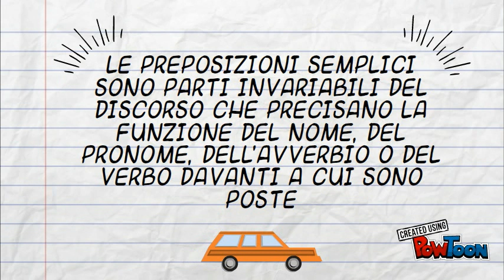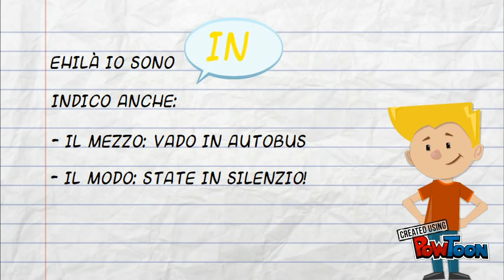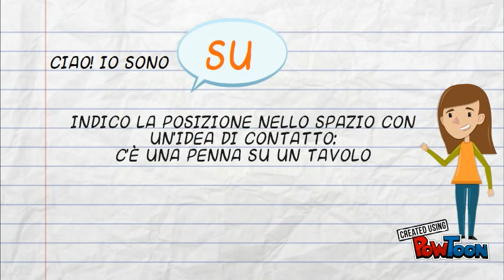Le preposizioni semplici